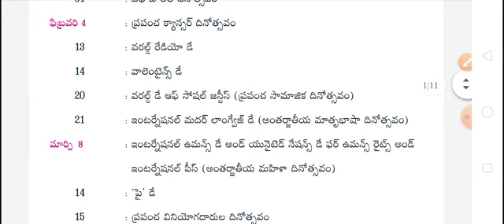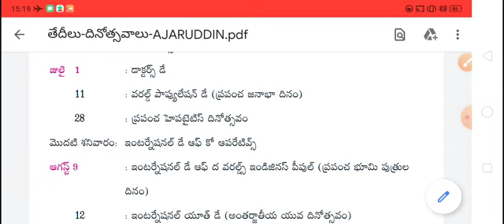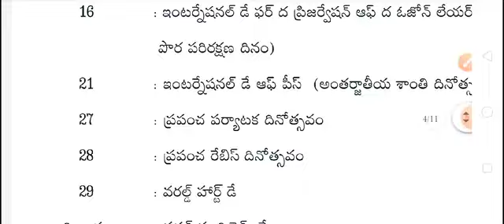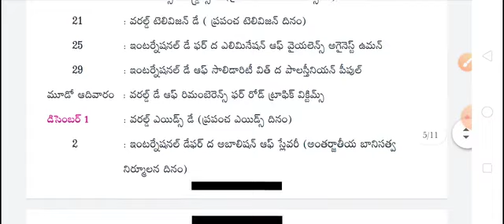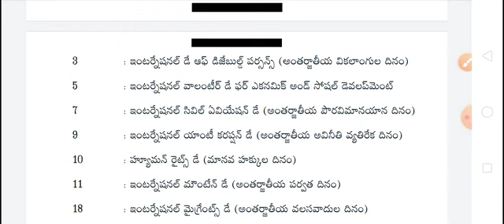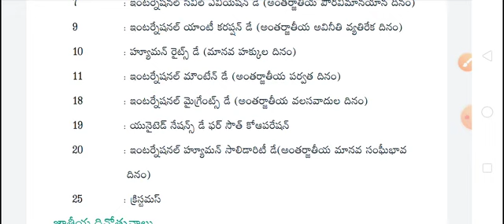social bits-అంతర్జాతీయ దినోత్సవలు వాటి ముఖ్య తేదీలు dsc|groups|conistable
social bits-అంతర్జాతీయ దినోత్సవలు వాటి ముఖ్య తేదీలు dsc|groups|conistable@ranistudyroom
ranistudyroom top youtube channel